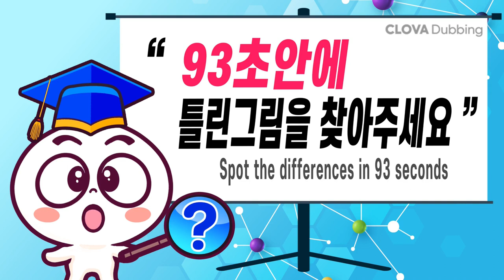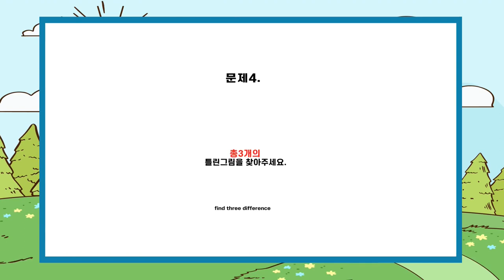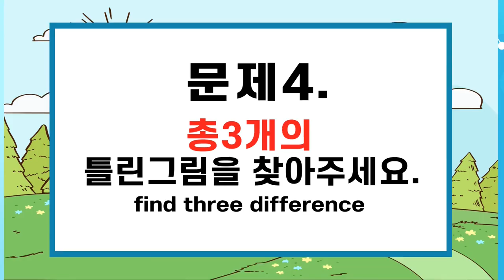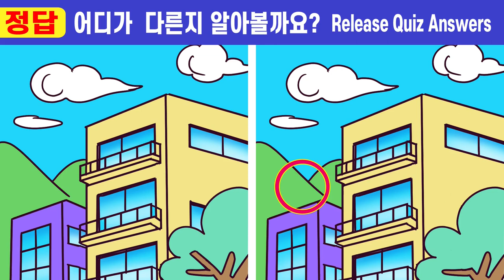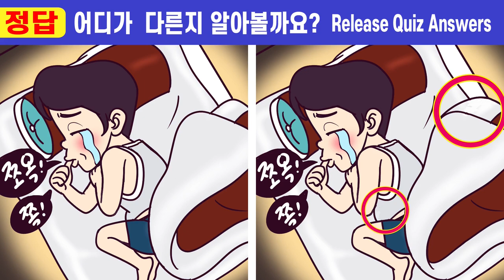✨나의 두뇌 집중력 테스트!ㅣ건망증 99%가 못 찾는 차이점 3가지! 【틀린그림찾기/치매예방/두뇌운동/퀴즈】 생활 웹툰 드라마 #306 오빠는 외로워 12화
00:00  인트로
00:19  게임1
02:01  게임1 정답 확인
02:14  게임2
03:57  게임2 정답 확인
04:10  게임3
05:52  게임3 정답 확인
06:05  게임4
07:47  게임4 정답 확인
08:01  게임5
09:43  게임5 정답 확인
10:00  최종 화면